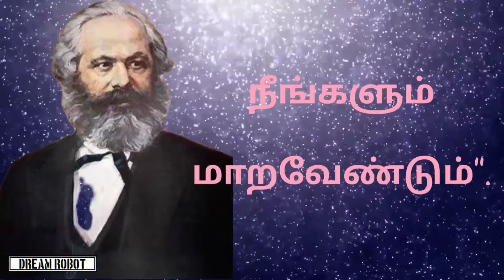Karl Marx | 203rd Birth Anniversary on 05.05.2021 - The Dream Robot YouTube Channel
கார்ல் மார்க்சு என்கிற கார்ல் என்ரிச் மார்க்சு (Karl Heinrich Marx, கார்ல் என்ரிச் மார்க்ஸ்-மே 5, 1818, செருமனி–மார்ச் 14, 1883, இலண்டன்) செருமானிய மெய்யியலாளர்களுள் ஒருவராவார். அறிவியல் சார்ந்த பொதுவுடைமையை வகுத்தவருள் முதன்மையானவர். மெய்யியலாளராக மட்டுமல்லாது அரசியல் பொருளாதார வரலாற்றியல் வல்லுனராக, தலைசிறந்த ஆய்வறிஞராக, எழுத்தாளராக, சிந்தனையாளராக, புரட்சியாளராகக் கார்ல் மார்க்ஸ் அறியப்படுகிறார். பல்வேறு துறைகளிலும் ஏராளமான விவகாரங்கள் பற்றிய ஆய்வுகளையும் கருத்துக்களையும் இவர் வெளியிட்டுள்ளார் என்றாலும் இவரது ஆய்வுகளும், கருத்துக்களும் பொருளாதார ஏற்றத்தாழ்வுகளின் அடிப்படையில் வரலாற்றை ஆய்வதாகவே அமைந்தது. பொதுவுடைமைக் கொள்கைகளின் மூலவர்களுள் ஒருவராக கார்ல் மார்க்சு கருதப்படுகிறார். மற்றையவர் பிரெட்ரிக் ஏங்கல்சு ஆவார்.